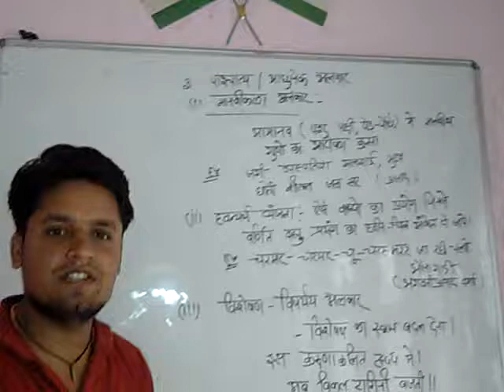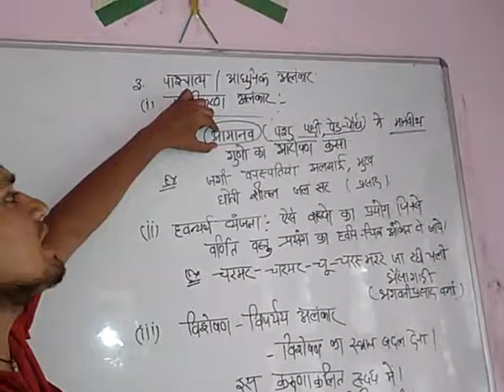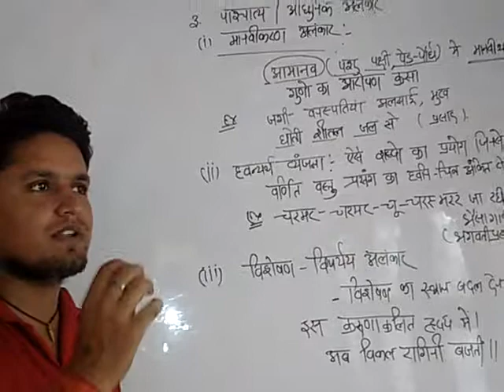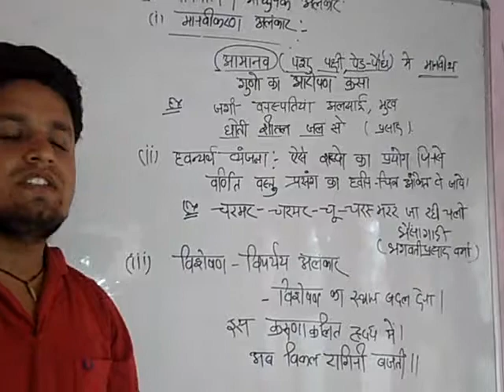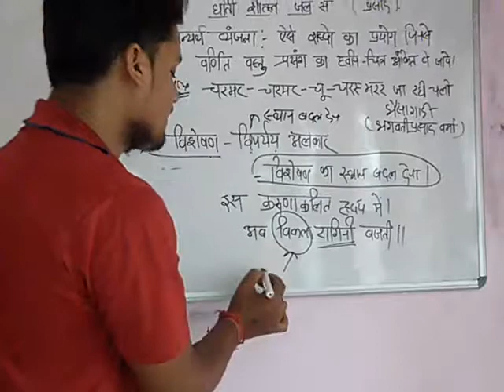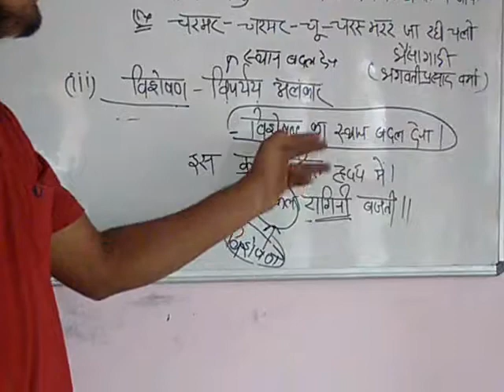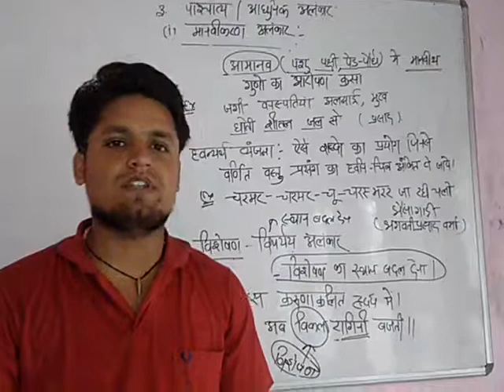अलंकार PART-(FINAL) हिन्दी| आधुनिक/पाश्चात्य अलंकार|for FOREST GUARD,MPSI|by Er. Gaurav Ralhi